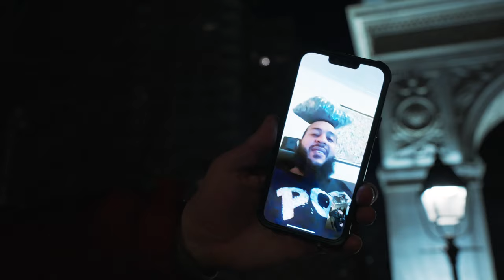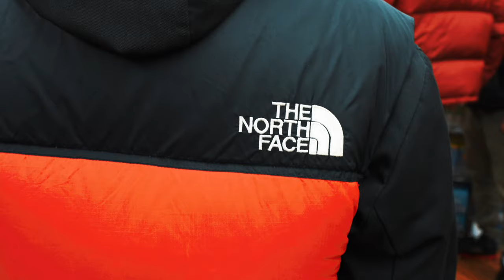Bub Styles - Bubble Gown feat. Dot Demo (Official Video)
Bub Styles drop new video titled "Bubble Gown". Produced by Runitupday!. Directed by Gee.
From "It's A Little Late For A Long Night" EP Out now.